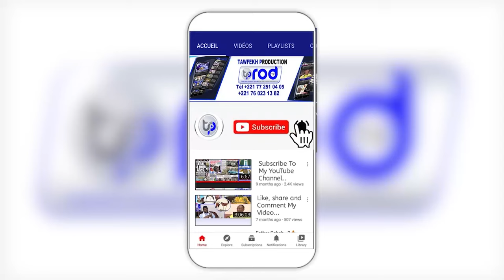KHASSIDA RAIYA S KHADIM GUEYE GAMOU 2023 BADAR GUEYE 1445